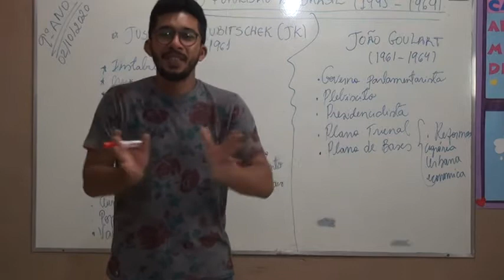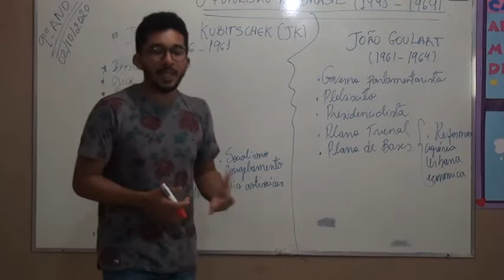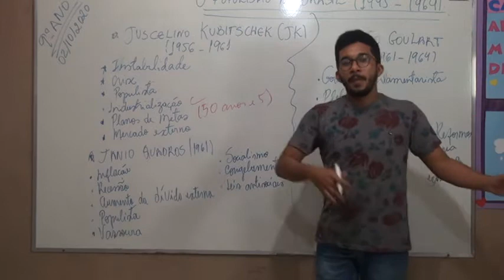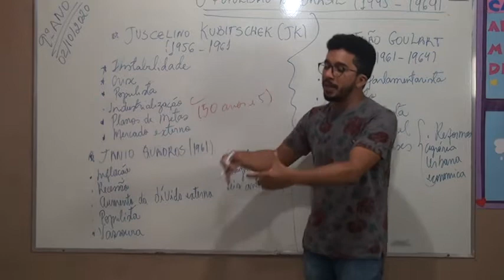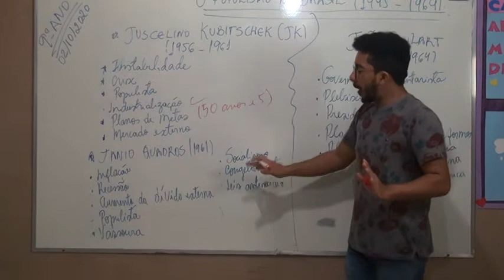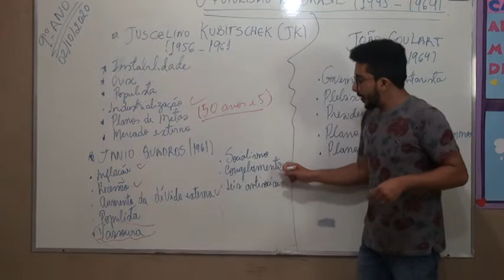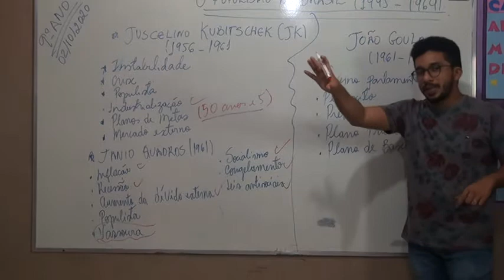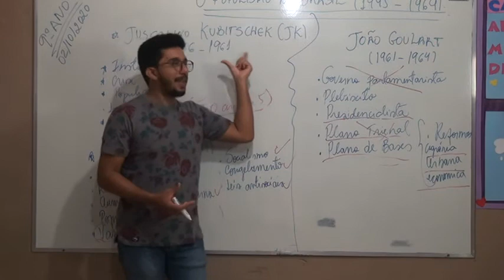9º ANO HISTÓRIA AULA 12 PROFESSOR RONIEL IBIAPINA